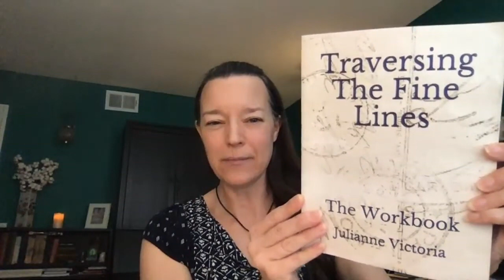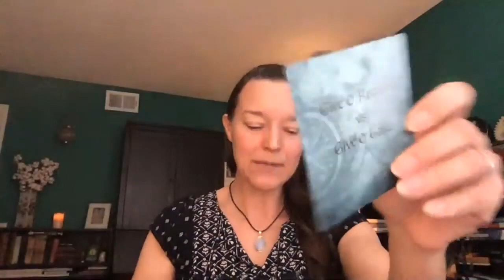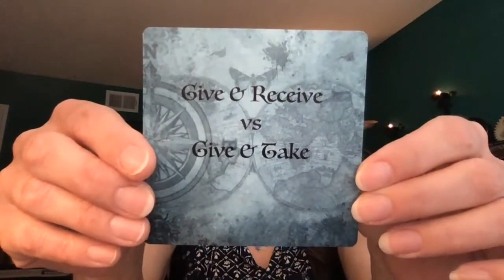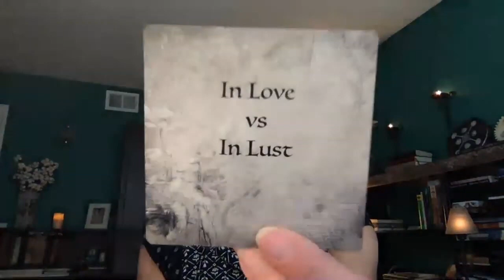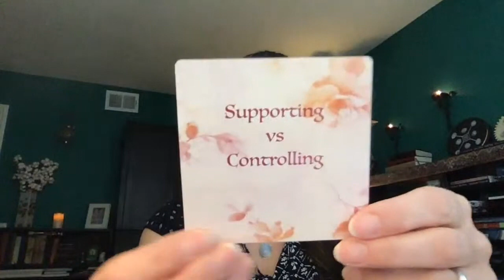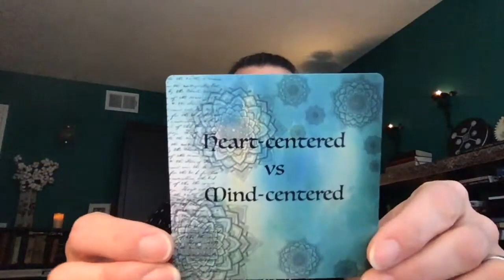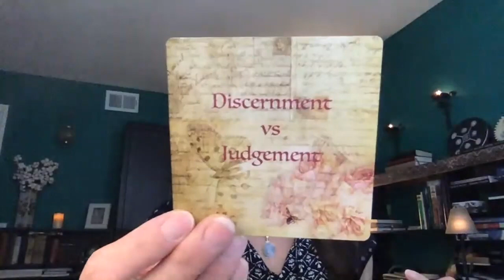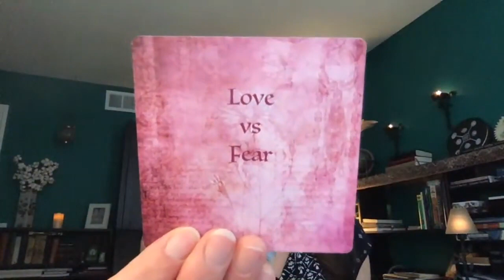Understanding the Shadow Side of Love (Excerpt from Original Live)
🌸 Traversing The Fine Lines Workbook

📖 Shedding Light on Jyotisha, Vedic Astrology for Beginners, 2nd Expanded Edition

🎼 Music (One Month FREE with link!)